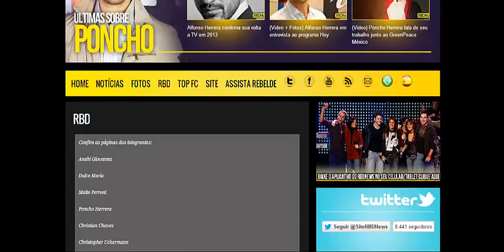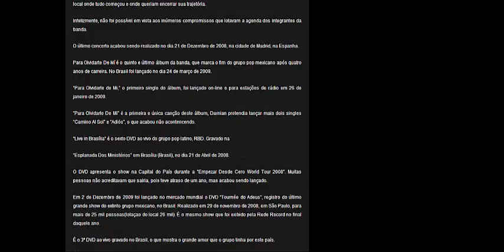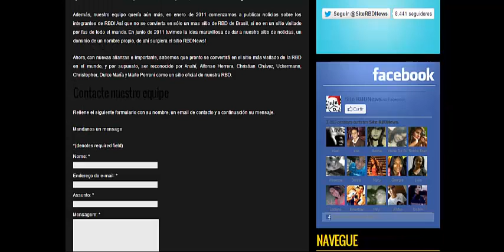Video de Apresentação - Site RBDNews - Versão 2.0 (2012/2013)